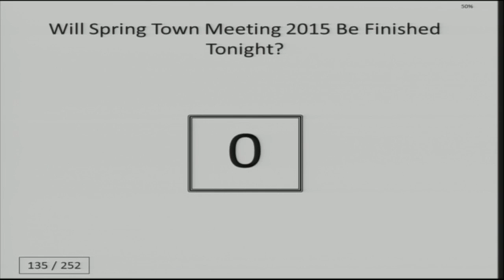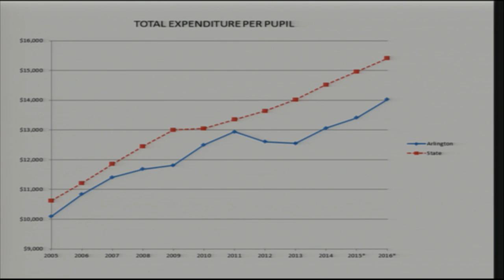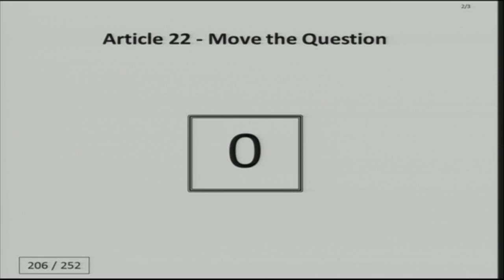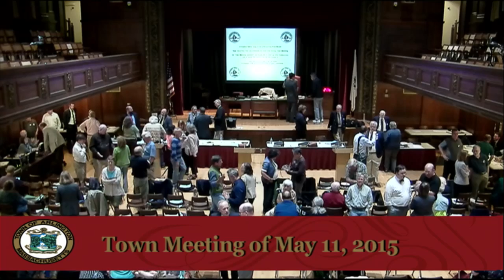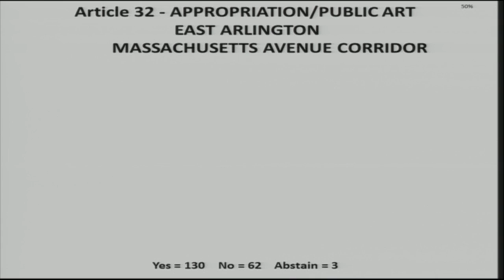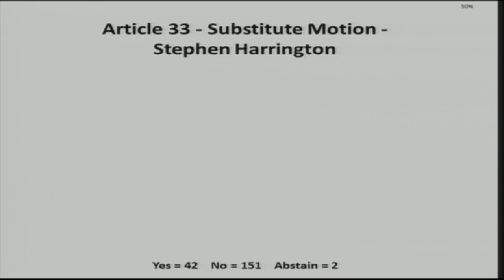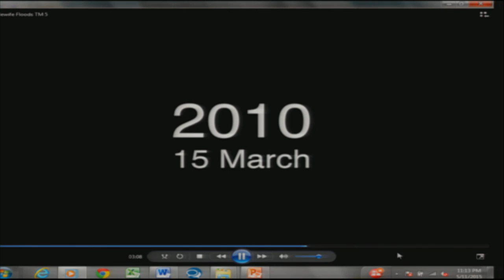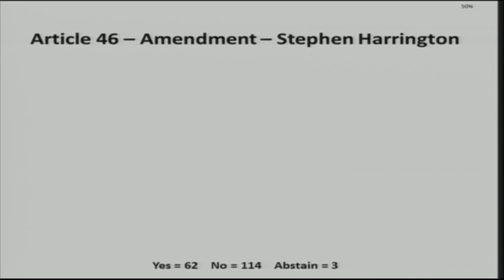Town Meeting - May 11, 2015